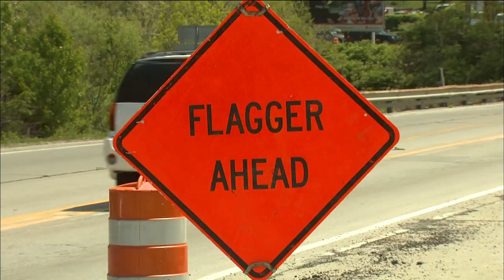IF306 Part 3.mov